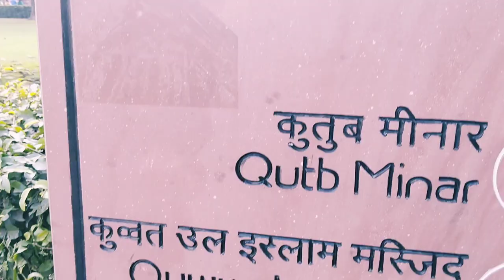Qutab Minar Monument in New Delhi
The Qutb Minar, also spelled Qutub Minar and Qutab Minar, is a minaret and "victory tower" that forms part of the Qutb complex, which lies at the site of Delhi’s oldest fortified city, Lal Kot, founded by the Tomar Rajputs.[3] It is a UNESCO World Heritage Site in the Mehrauli area of South Delhi, India.[4][5] It is one of the most visited tourist spots in the city, mostly built between 1199 and 1220.[

It can be compared to the 62-metre all-brick Minaret of Jam in Afghanistan, of c.
1190, which was constructed a decade or so before the probable start of the Delhi tower.[8] The surfaces of both are elaborately decorated with inscriptions and geometric patterns. The Qutb Minar has a shaft that is fluted with "superb stalactite bracketing under the balconies" at the top of each stage.[9][10][11] In general, minarets were slow to be used in India and are often detached from the main mosque where they exist.